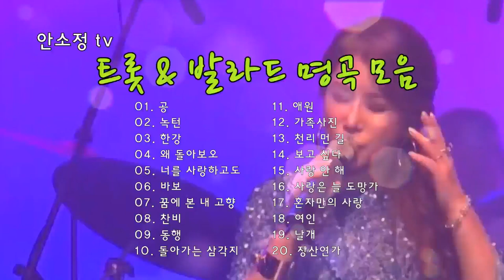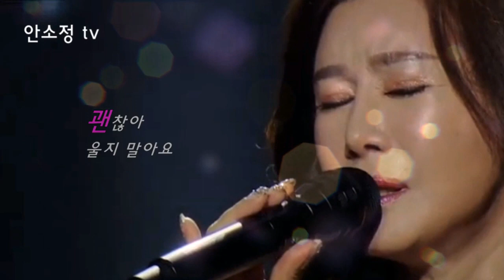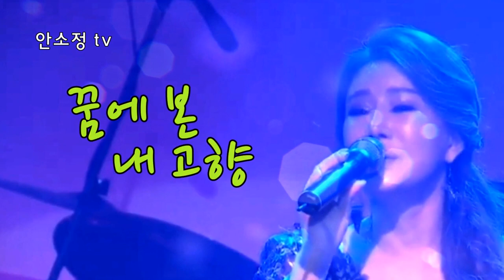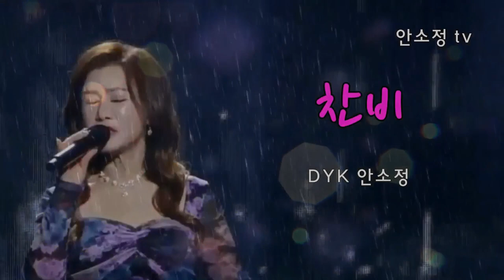[N833] DYK 안소정 커버 트롯 & 발라드 명곡 모음 20선 나훈아 '공' 외...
01. 공 - 나훈아
02. 녹턴 - 이은하
03. 한강 - 조용필
04. 왜 돌아보오 - 윤복희
05. 너를 사랑하고도 - 서영은
06. 바보 - 유상록
07. 꿈에 본 내 고향 - 한정무
08. 찬비 - 윤정하
09. 동행 - 최성수
10. 돌아가는 삼각지 - 배호
11. 애원 - 황규현
12. 가족사진 - 김진호
13. 천리 먼 길 - 박우철
14. 보고 싶다 - 김범수
15. 사랑 안 해 - 백지영
16. 사랑은 늘 도망가 - 이문세
17. 혼자만의 사랑 - 김태영
18. 여인 - 솔개 트리오
19. 어매 - 나훈아
20. 장산연가 - 안소정*